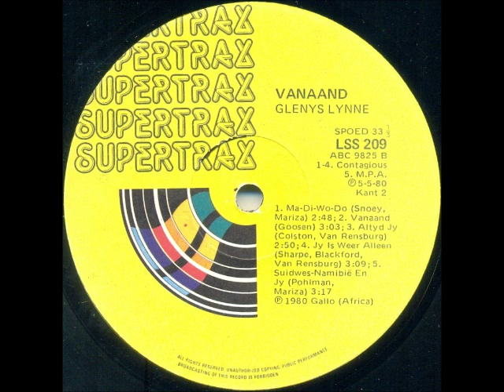Glenys Lynne - Vanaand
South African artist from Boksburg, Johannesburg, born Glenys Lynne Mynott. She started singing at the age of twelve, and encouraged by her mother, took singing lessons and stage presence with Al Preston, and at fifteen won a nationwide "Search For Talent" contest. Shortly afterward she was placed second in LM Radio's "Talent Parade" and, at age sixteen, cut her first album, entitled “Teenage Time”, on the Columbia label. On leaving school, Glenys sang with the Harold Roy Band in Benoni for seven months. A four month tour of South Africa with Johnny Kongos and the G-Men followed. Glenys cut her first single, "Not Because I'm Bad", on the RCA label in 1963, and after her tour with Johnny Kongos, landed a four year contract with Teal Records in 1964. By now she had established herself as a solo/cabaret singer and already had a film role to her credit, appearing in Gordon Vorster's 1962 movie, “Jy's Lieflik Vanaand” in which she sang the song "'n Bietjie Te Jonk". After another singing contract with Harold Roy, Luxurama offered her a contract to sing in Cape Town, with The Zombies accompanying her.

After their phenomenal popularity and success at the Luxurama, Glenys and The Zombies toured the KwaZulu-Natal south coast, and in January 1965 they supported Peter and Gordon, who had enjoyed international success with the hit, "World Without Love", on their South African tour. Glenys and The Zombies were now a permanent team. Following constant criticism in the press of their long hair, the Zombies cut their hair and changed the band’s name to Four Jacks And A Jill. The group also changed its style, technique and material, and to mark the new road taken, recorded their first single, "Jimmy Come Lately". The disc was an instant hit, reaching no. 3 on Record Express hit parade in January 1966 and peaking at no. 2 on Springbok Radio's Top 20 and LM Radio's hit parades in February. They also released their first album, “Jimmy Come Lately”, in that year.

In the 1970s Glenys started recording Afrikaans albums, which dramatically Increased her popularity amongst a much wider section of the South African population. She also recorded a number of gospel albums.

This song was first released on the album “Ma-Di-Wo-Do” in 1979, and again on the album "Vanaand" in 1980.